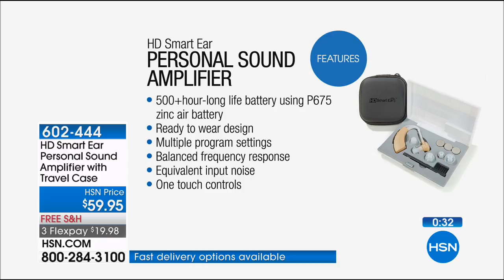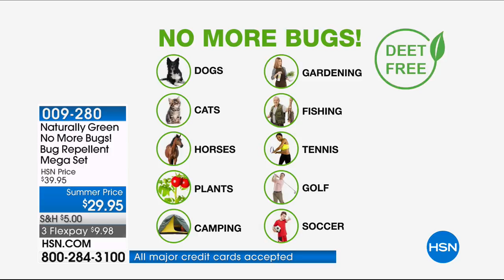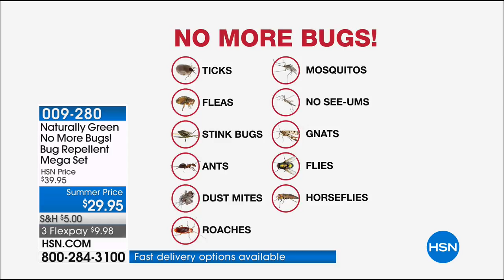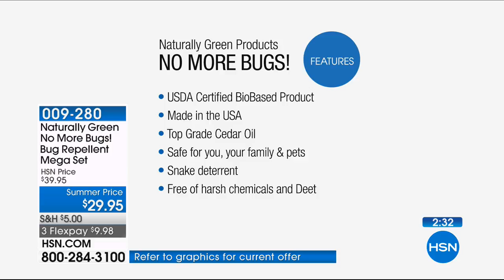HSN | Home Solutions 06.01.2018 - 04 AM